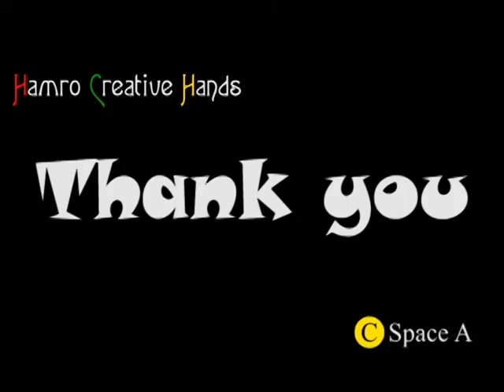How to draw duck (easy drawing step by step)